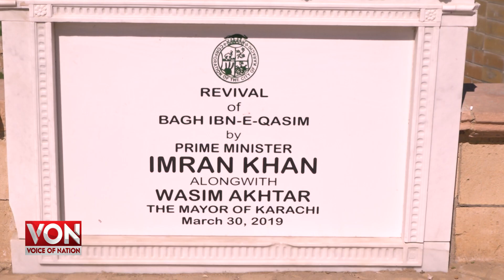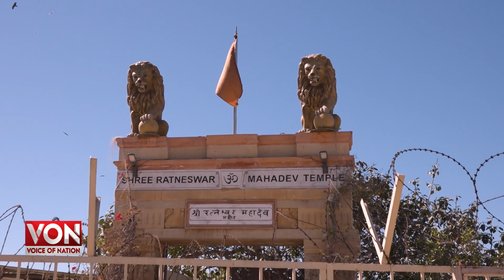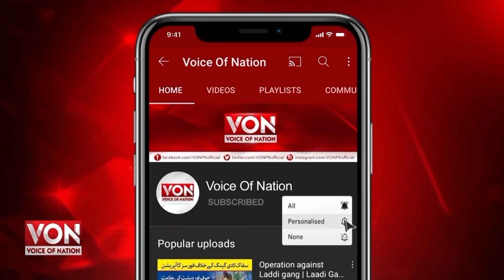Karachi to get first ever Zip Line | Bagh Ibn e Qasim Zip Line Project by KMC | Zip Lining Sport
Karachi to get first ever Zip Line | Bagh Ibne Qasim ZipLine Project by KMC

Everything You Need to Know About Zip Lining